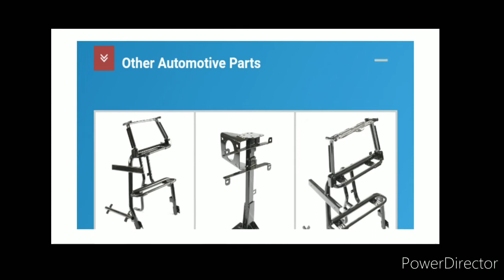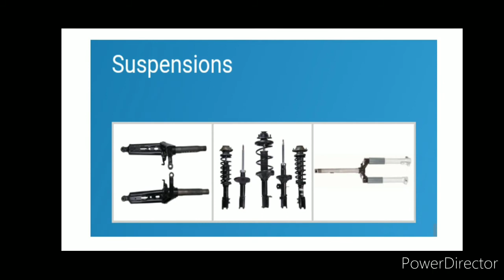Job For Badve Engineering Pvt Ltd, Ranjangaon, Pune 10th, 12th, ITI, Diploma, BE